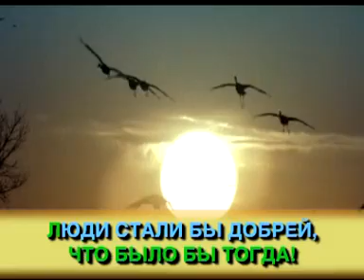Караоке "Доброта" Христианские песни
Караоке "Доброта"